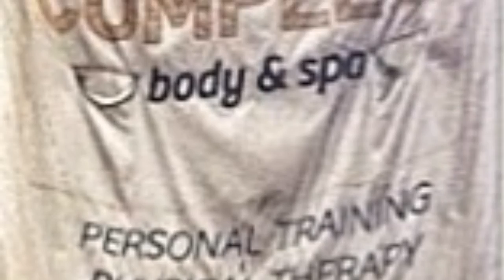6 Days Out IFBB Valenti Gold Cup Physique Craig Capurso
Online Training Resources
The Sunday prior to the IFBB Physique Valenti Gold Cup last show of the year to qualify for the 2013 Olympia. Craig was qualified in 5th place until being bumped out at the Dallas Europa with a disappointing 10th place one week ago. Craig teamed up with Victor Munoz for a quick 10 days to see what kind of changes at all Vic can put on him to give the judges something else.  It seems Craig is just missing the mark close but not close enough in his recent 6 shows this year refusing to give up, time will tell on this one.
The Video starts off at Syosset, NY .Bev Francis home and owner Steve Weinberger NPC/IFBB New York City Chairman. on the bench press with Craig is IFBB Pro Matt Acton and in photo Pete amateur competitor and over at Complete Body In NYC 19th st gym trainer Victor Munoz